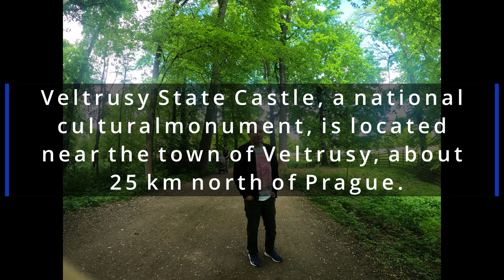ZÁMEK VELTRUSY , BEAUTIFUL CZECH REPUBLIC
Veltrusy State Castle, a national cultural monument, is located near the town of Veltrusy, about 25 km north of Prague. The chateau is managed by the National Monuments Institute and has undergone a demanding reconstruction. The northwest wing of the chateau, where the exhibitions take place, is open to the public. An extensive park also invites you to visit.